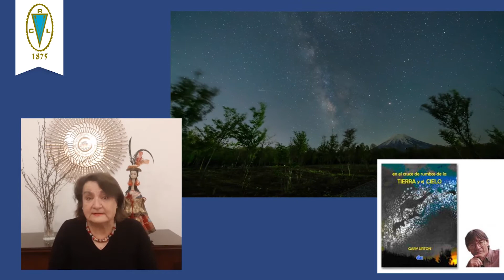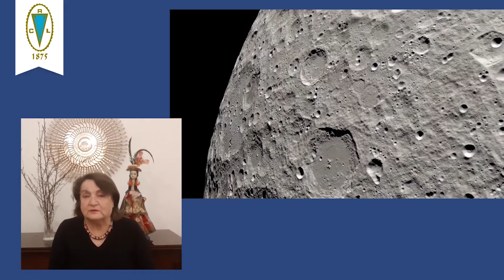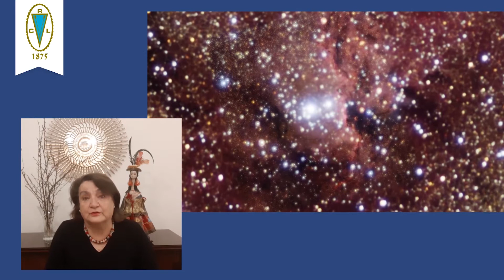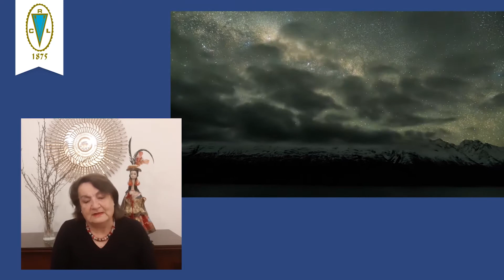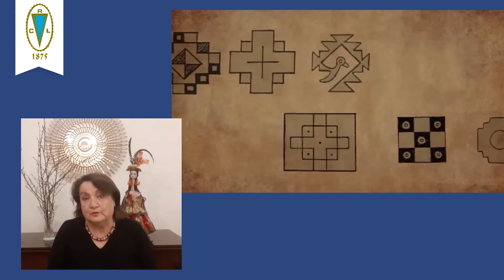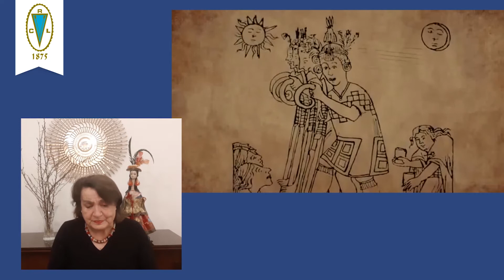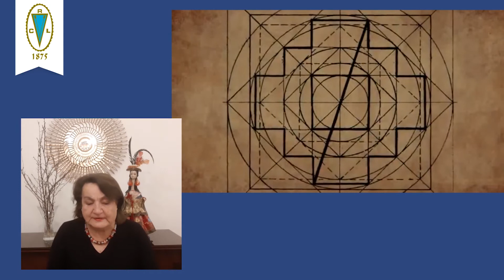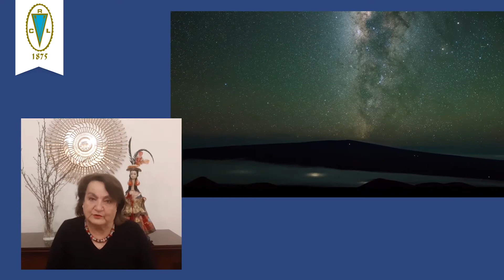COSMOVISIÓN ANDINA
De nómade a migrante luego comunitario y social en Hombre ha sabido madurar clanes Grupos y naciones basado en su identidad usos y costumbres. Ha generado sociedades , culturas ahora con fisonomías y filosofías específicas que conforman su identidad en un mundo civilizado , organizado en economías, religiones ideologías y políticas que lo tornan intercultural, multilingüe con intereses diversos que mu chas veces conduce a la guerra. Pero hay quienes que con estudio e investigaciones contribuyen a la acción mutua de conocerse más. e interactuar positivamente con miras al desarrollo humanitario y el cuidado del planeta en que vivimos. Grandes personajes , maestros, Escritores y artistas generan posturas y opinión basados en la observación promueven acción cultural y el conocimiento. Por ello presentamos con justo orgullo a nuestra cordial amiga ARELY ARAOZ VILLASANTE quien con su enorme capacidad comunicadora nos mostrará detalles Sobre la COSMOVISIÓN ANDINA